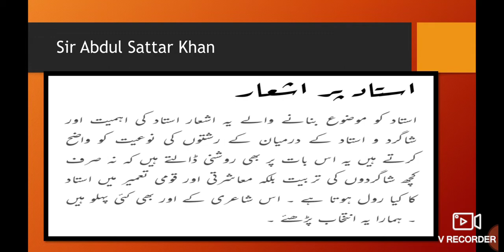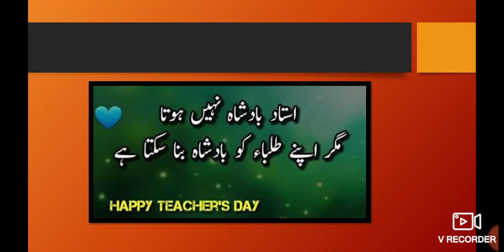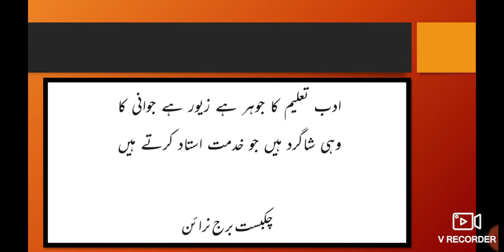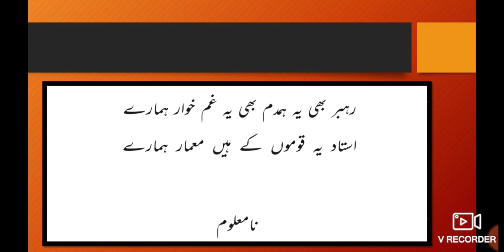Happy Teachers Day ll شاعرانہ انداز میں پیغام ll A tribute to Teachers Urdu Medium Teachers Day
This is a special occasion to give respect to our beloved teachers for giving us lessons of Life.
teachers Day shayari
یومِ اساتذہ کی پُرخلوص مبارکباد
teacher Day quotes
how to teacher Day Best Wishes
Teachers Day celebration